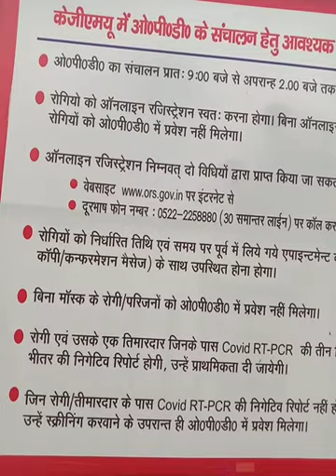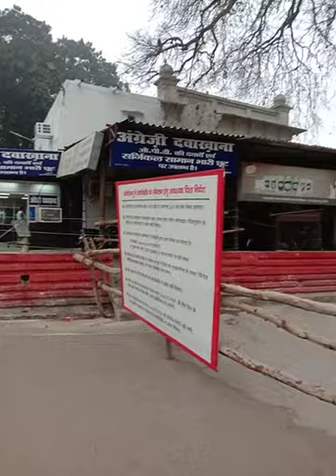medical College L ucknow ki o pD ओपीडी मैं एक्वायरमेंट कैसे बुक करें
इस वीडियो मै मेडिकल कॉलेज लखनऊ के ओपीडी तथा पी आर ओ। डेंटल। पुरानी ओपीडी को दिखाया गया है। तथा k g m u. KGMC का विशेष जानकारी दी गई है
Tag k g m u#KGMC ka OPD#k g m u ka PR. dental. OPD#medical College Lucknow k k OPD main marriage kaise dikhayen. medical College Lucknow ka video. blog video video video video video KGMC
किंग जॉर्ज मेडिकल यूनिवर्सिटी लखनऊ में अपरमेंट कैसे बुक करें केजीएमयू मैं अपार्टमेंट कैसे लें केजीएमसी लखनऊ मैं डॉक्टर को ओपीडी में कैसे दिखाएं लखनऊ हॉस्पिटल मैं ओपीडी में डॉक्टर को कैसे दिखाएं मेडिकल कॉलेज लखनऊ मैं कैसे अपरमेंट बुक करें मेडिकल कॉलेज लखनऊ की न्यू ओपीडी पुरानी ओपीडी तथा पी आर ओ डेंटल मेन गेट दो दो नंबर दिखाया गया है